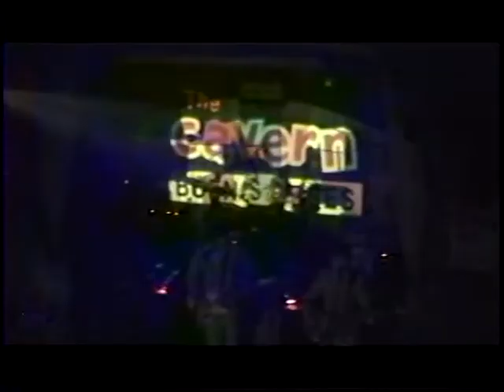Tributo Beatles Chile: NOWHEREBAND CHILE Live and let die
A song from James Bond 1973 motion picture, written by Paul and Linda McCartney.

Performed live by Nowhereband Chile, Cavern Club Buenos Aires, 2010.